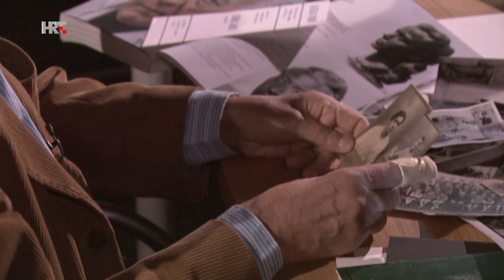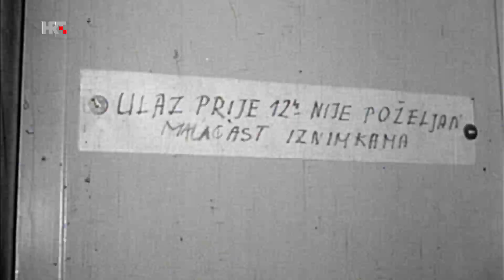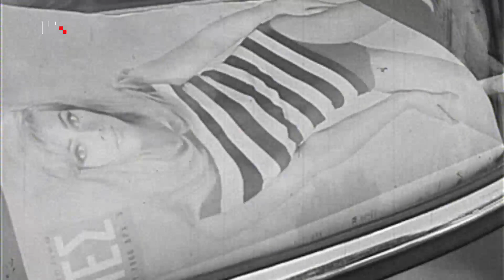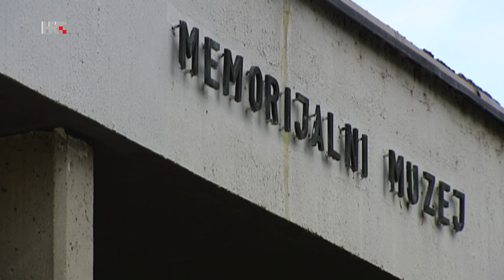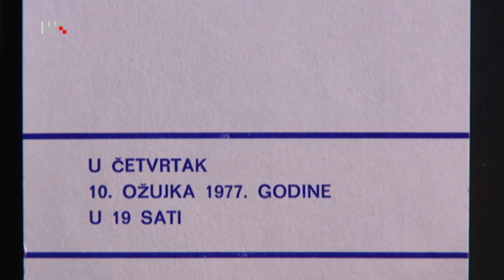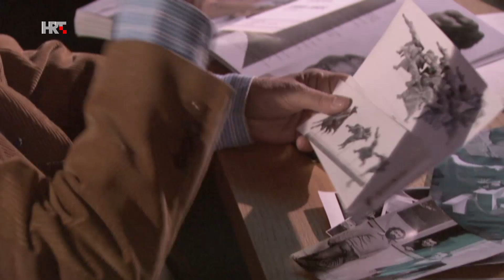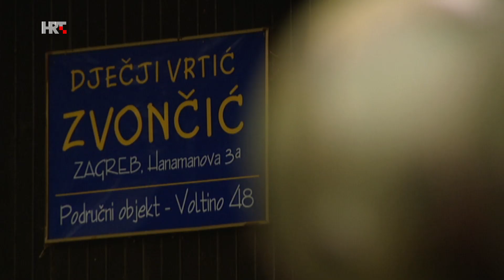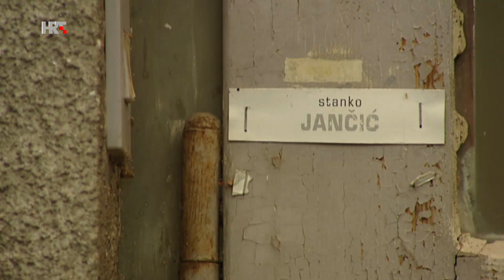Suvremenici - Stanko Jančić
Stanko Jančić kipar je čiji je rad prolazio kroz različite stilske preobrazbe, od ekspresionizma i realizma do apstrakcije.

Samozatajan i samokritičan, u dobrovoljno odabranoj samoći atelijera propituje temeljna pitanja skulpture: oblik i volumen.